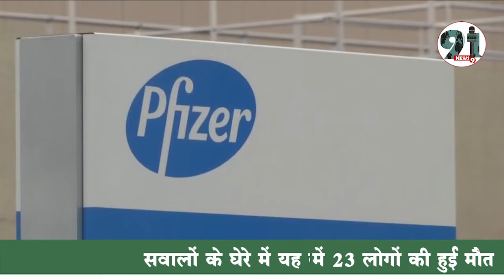Corona Vaccine लगने के बाद नार्वे में 23 लोगों की हुई मौत